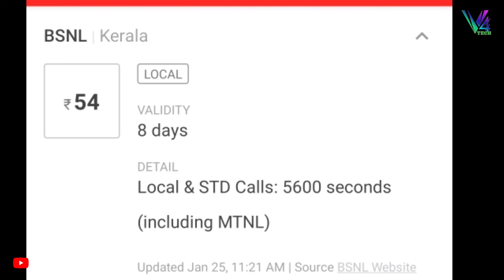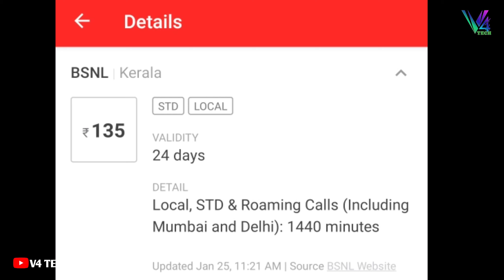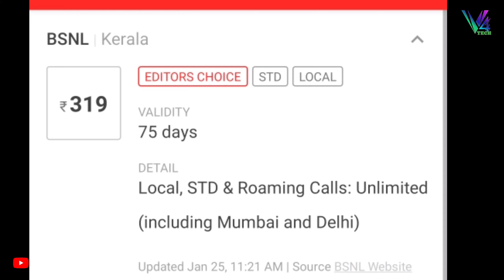ഇനി ഒരു മാസം വിളിക്കാൻ അടിപൊളി പ്ലാൻ || BSNL unlimited calling plans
Bsnl unlimited calling plan details malayalam

Using mobile